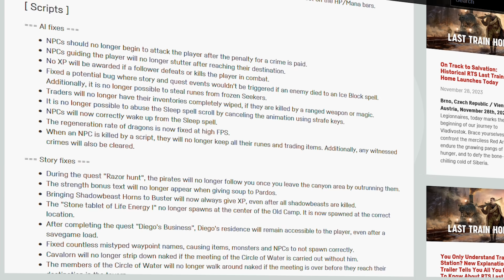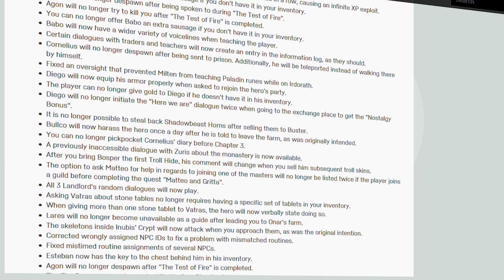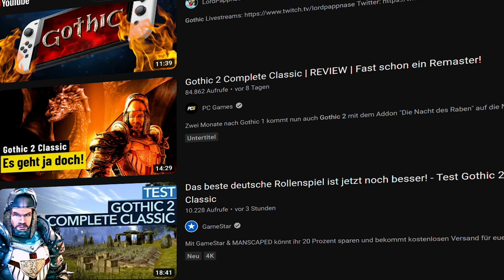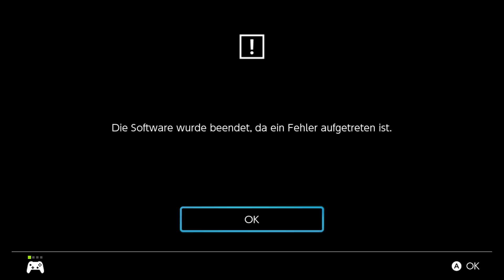Keine KATASTROPHE, eine FRECHHEIT! Gothic 2 - Switch [Test/Review]